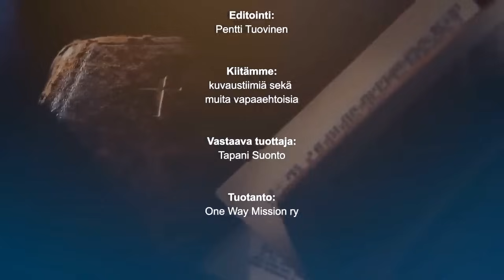Hannu Äimänen - Mitä on ikuinen elämä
Hannu Äimänen - Mitä on ikuinen elämä 191123 One Way Mission Hki